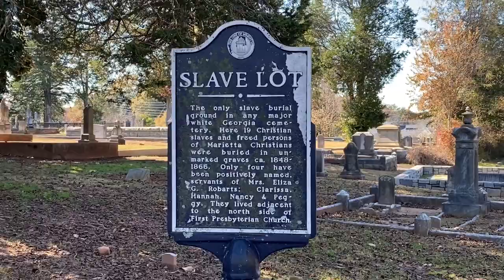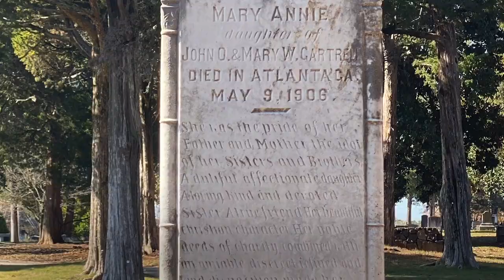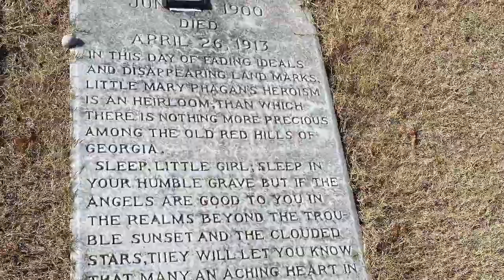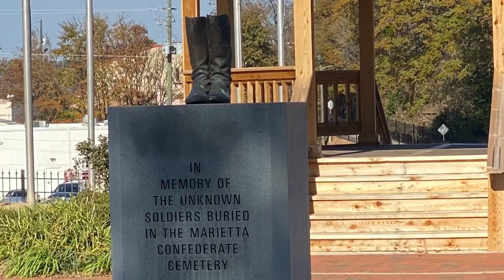Searching for Atlanta history at Marietta City Cemetery! Mary Phagan, Lady in black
Historic cemetery located in Cobb County, Georgia